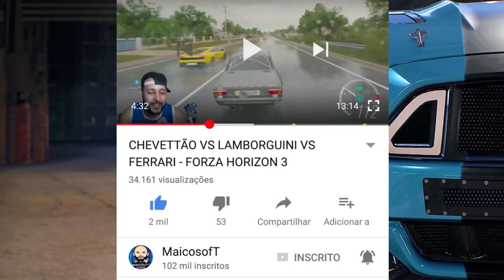OS MENINOS DEU TRABALHO!! - PIQUE COLA - FORZA HORIZON 4 2021